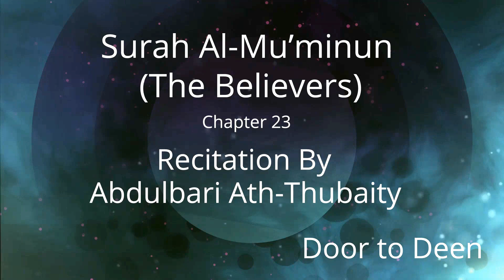Surah Al-Mu'minun (The Believers) Abdulbari Ath-Thubaity Quran Recitation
Beautiful Quran Recitation of Surah Al-Mu'minun (The Believers) by Abdulbari Ath-Thubaity